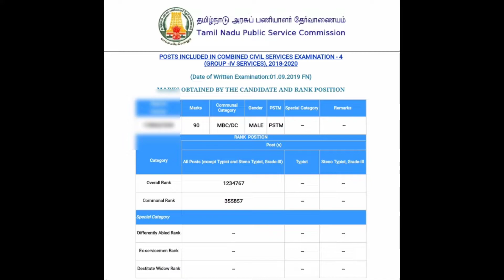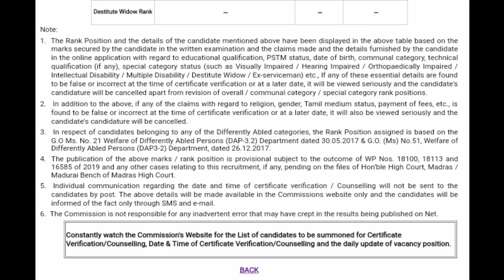TNPSC GROU 4 RANK LIST-ல் வந்தவர்கள் மற்றும் வரதவர்கள் பார்க்க வேண்டிய கட்டாயம் வீடியோ/Tnjobs